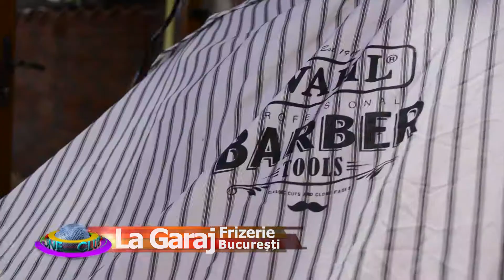Garaj (Pareta 1) @Music Channel In Your City (16 03 2018)